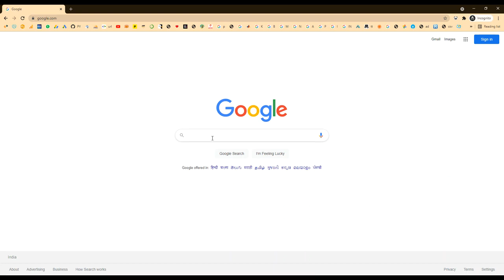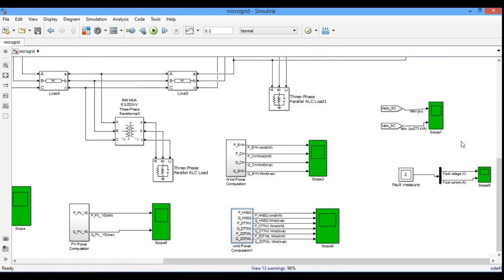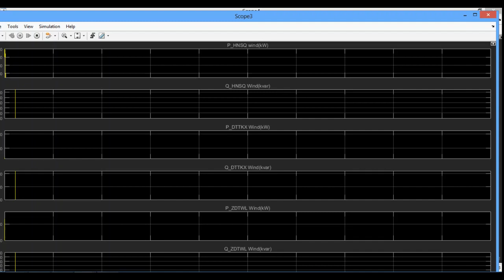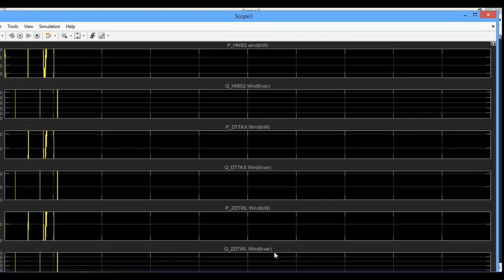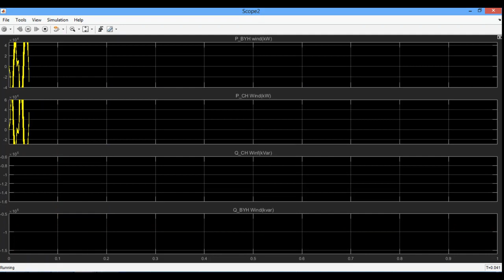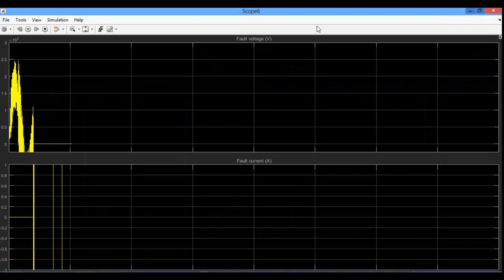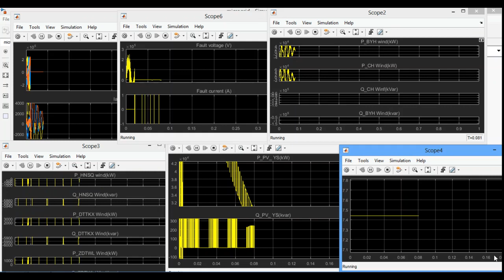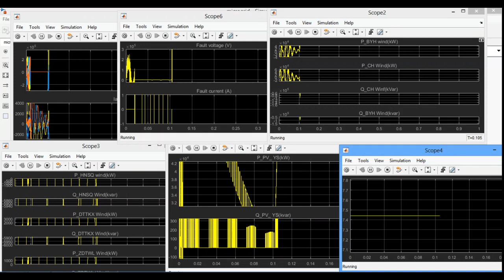Enhancing resilience of PV fed microgrid by improved relaying and differentiating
* Complete Source Code
 * Complete Documentation
 * Complete Presentation Slides
 * Flow Diagram
 * Database File
 * Screenshots
 * Execution Procedure
 * Readme File
 * Video Tutorials
 * Supporting Softwares

Support Specialization
 * 24/7 Support
 * Ticketing System
 * Voice Conference
 * Video On Demand
 * Remote Connectivity
 * Document Customization